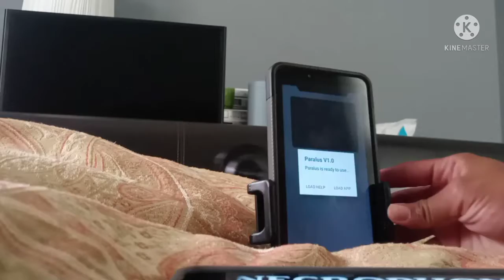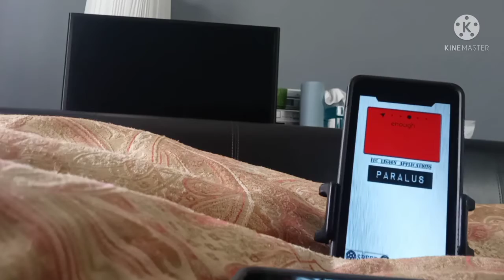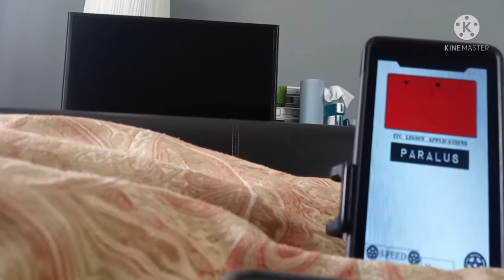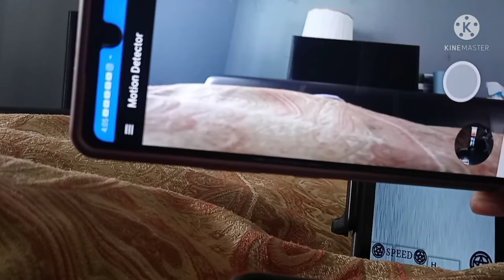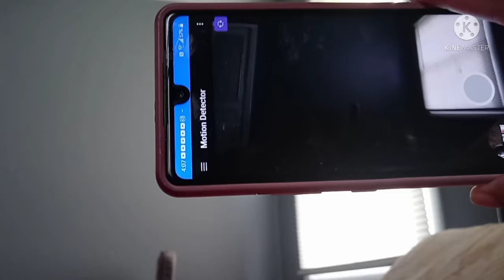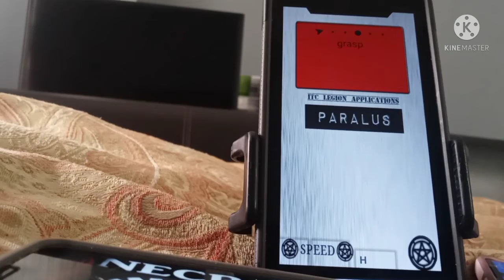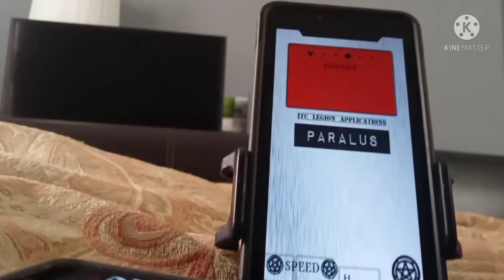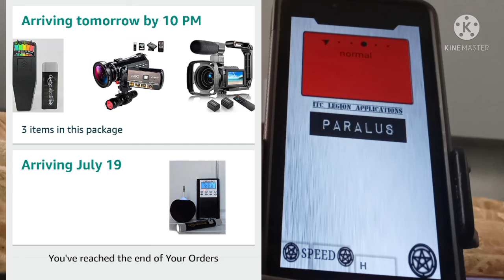Im Amazed at what i captured it literally ...